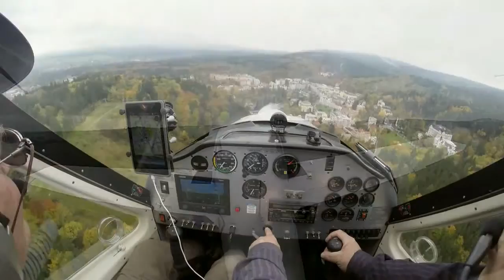ראלי צכיה 2015 יום 4